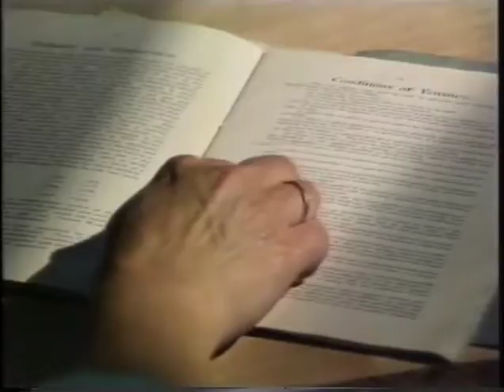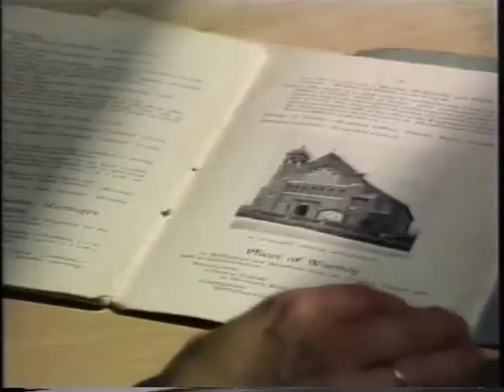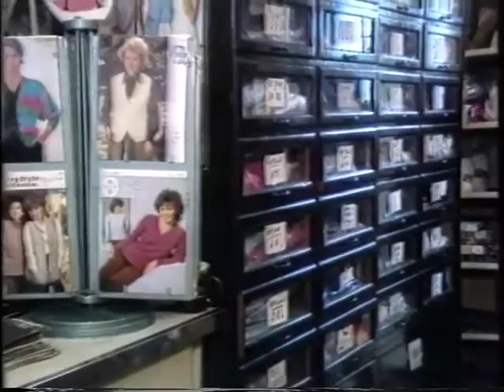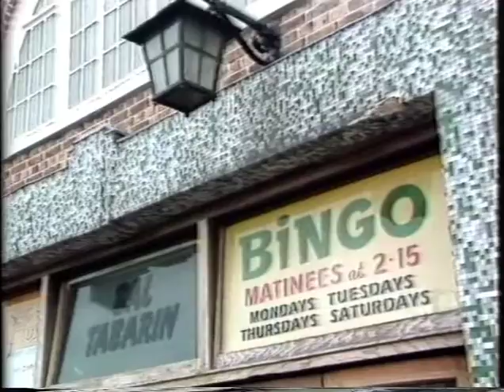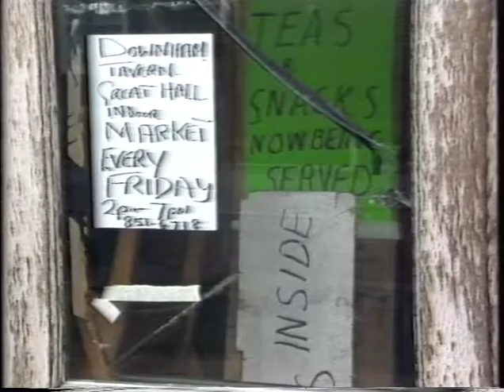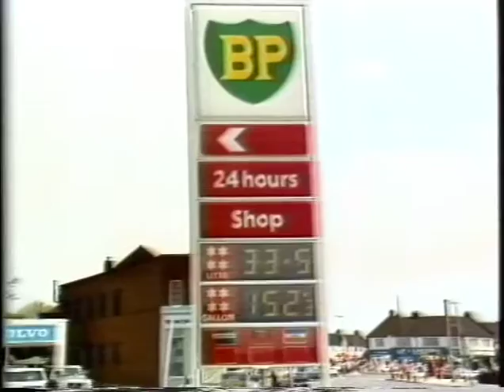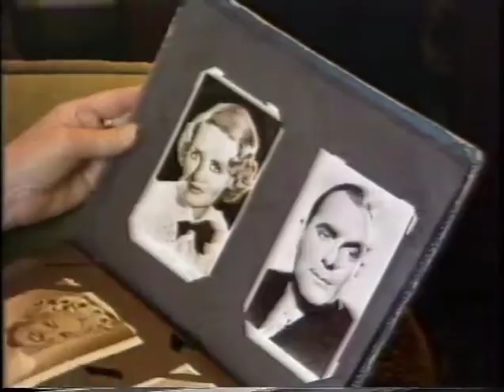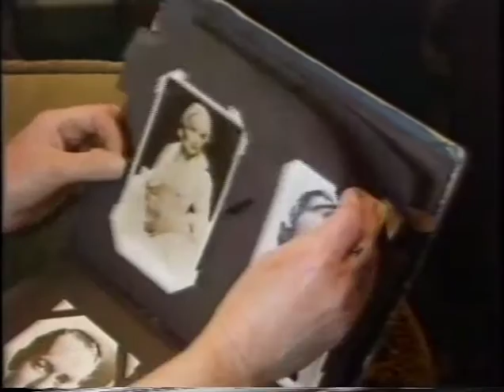Downham - A Home in the Country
The Downham estate was built between 1924 to 1930, it housed 29,000 people in 6071 homes over 522 acres of farmland, with each house costing £450 to build. This community video interviews elderly residents who moved to the estate as children, with many coming from slum buildings in Deptford where there was no running water. Residents happily reminisce about the move and how they felt. One resident describes the estate as ‘Utopian’, another stating Downham was ‘space and light.’ One lady remarks the happiness she felt to have a flushing toilet, a bath and garden. The council imposed strict guidelines on the tenants, they were required to keep the gardens tidy and were not allowed to paint their house a different colour. Residents felt that the council thought they were not ‘civilised’ but the advent of World War Two changed that when the authorities witnessed how intelligent the working-class were, becoming pilots and officers in the Navy. The video ends with residents talking about the local cinema and the happy childhood they enjoyed on the Downham estate.